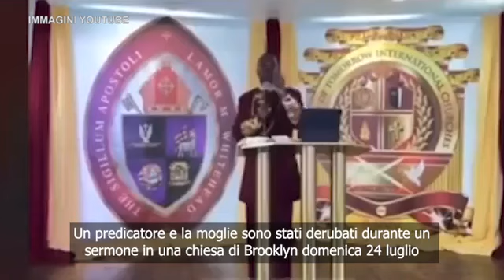Predicatore derubato durante un sermone in chiesa: si cercano i rapinatori armati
Lamor Miller-Whitehead stava pronunciando un discorso domenica, quando tre persone hanno fatto irruzione nella chiesa

Un predicatore noto per la sua stretta amicizia con il sindaco di New York è stato derubato di gioielli per un valore di un milione di dollari da banditi armati che hanno fatto irruzione nella sua chiesa di Brooklyn, proprio mentre stava pronunciando un sermone sul mantenimento della fede di fronte a gravi avversità, secondo la polizia. Il vescovo Lamor Miller-Whitehead stava tenendo un sermone domenica presso la sua Leaders of Tomorrow International Ministries quando sono entrati tre rapinatori. Secondo le autorità, i tre hanno preso con forza i gioielli di Miller-Whitehead e di sua moglie prima di fuggire, ma nessuno è rimasto ferito. La funzione era anche trasmessa in livestreaming online. \"Quando li ho visti entrare nel santuario con le loro pistole, ho detto a tutti di uscire, tutti fuori\", ha detto Whitehead, che lunedì ha offerto una ricompensa di 50.000 dollari per informazioni che portino all'arresto dei rapinatori. ( youtube, instagram / LaPresse/AP - CorriereTv ). Guarda il video su Corriere